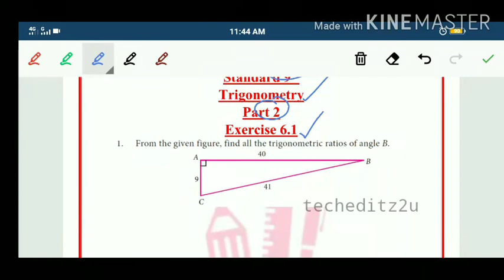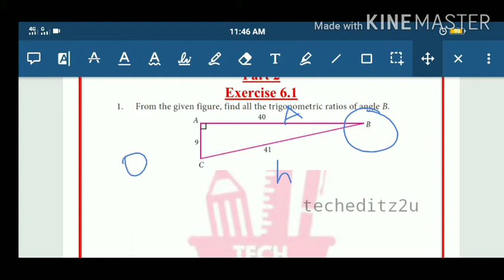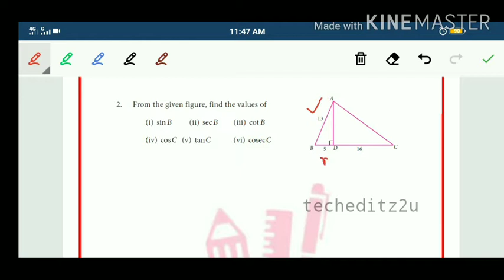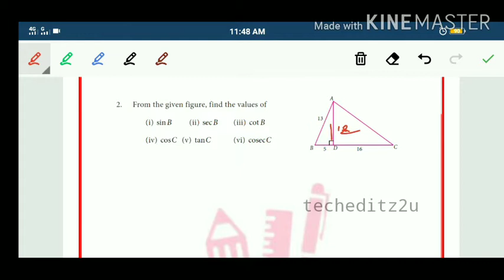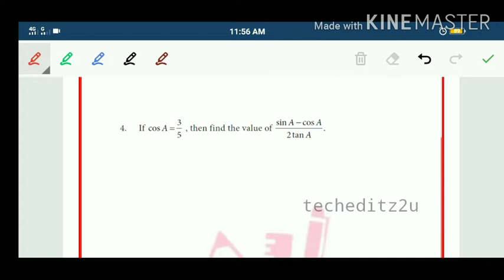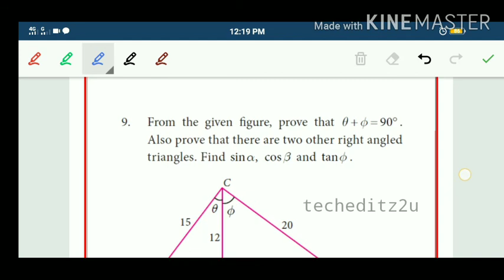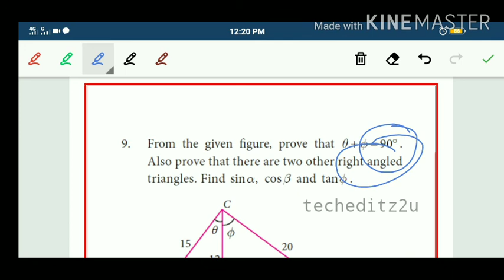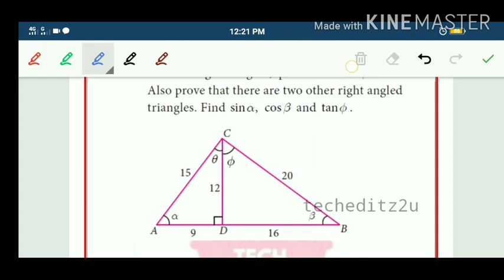New Samacheer Maths | Std 9 | Lesson 6 |Trigonometry | Part 2 | For TNPSC | techeditz2u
New Samacheer 9th Std Maths Tamil Medium School Books -

New Samacheer 9th Std Maths English Medium School Books -